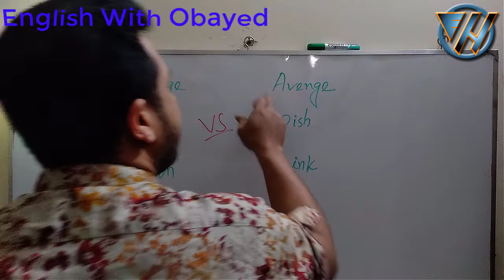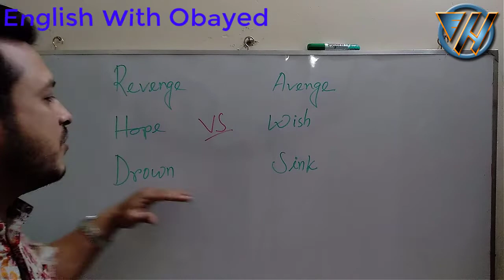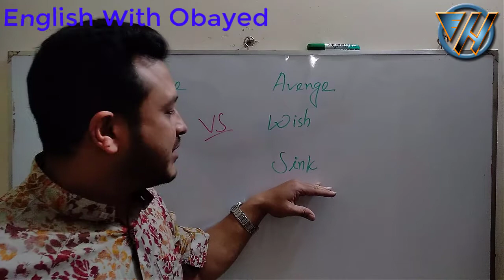Revenge vs Avenge । Hope vs Wish । Drown vs Sink. Common Mistakes In English.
What is the difference between revenge and avenge, hope and wish and drown and sink?
In this video, I have discussed about some very common mistakes in English.
Hope you will enjoy them. Keep watching. Thank you.

Revenge vs Avenge
Hope vs Wish
Drown vs Sink
Common Mistakes in English